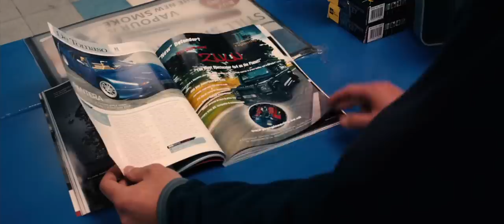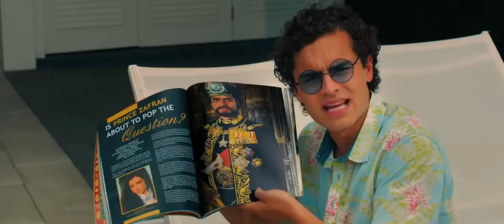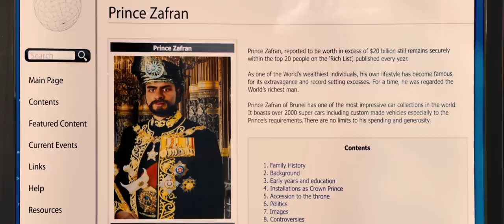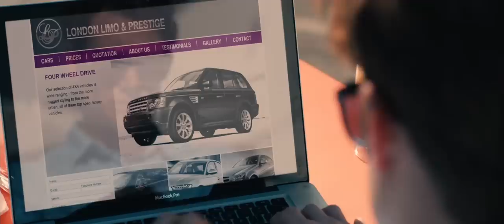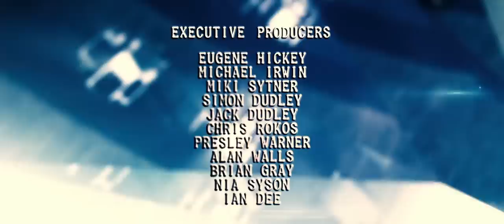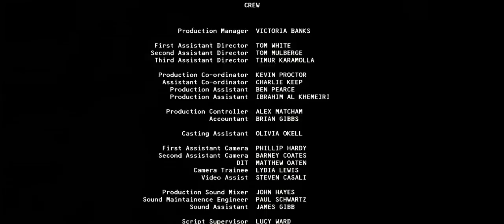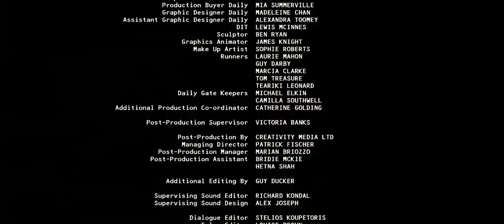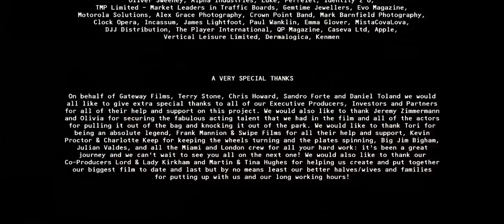პლასტიკური / plastic (ქართულად) HD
ფილმი ეფუძნება ნამდვილ ამბავს. მეგობრების ჯგუფი მსოფლიოში ერთ-ერთ უმსხვილეს კომპანიაში მოხვდა, რომელიც მუშაობს საკრედიტო ბარათებთან. ისინი განახორციელებენ ერთ-ერთ ყველაზე თამამ აფერას ბრიტანეთის ისტორიაში.